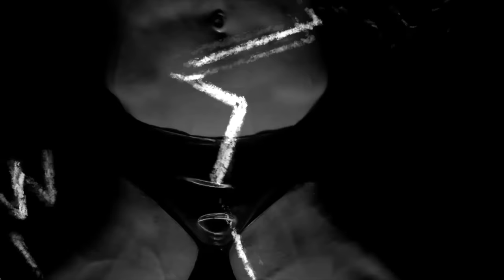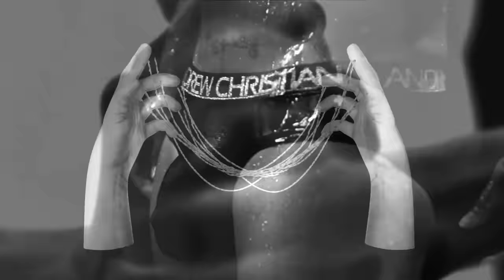CIRCUIT TRIBE HOUSE: Offer Nissim Hits Remixed [TOSXKY Fantasy Set Mix]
💰 You can support me in Paypal, to continue making more videos
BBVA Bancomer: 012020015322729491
Aquí puedes apoyarme para seguir haciendo contenido.

💬Comenta que remixes te gustaría subiéramos al canal.